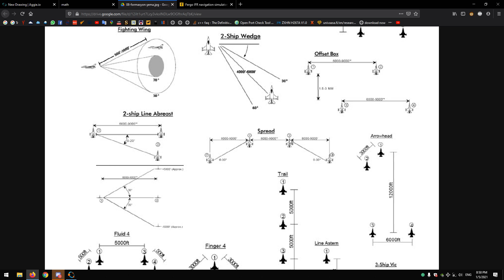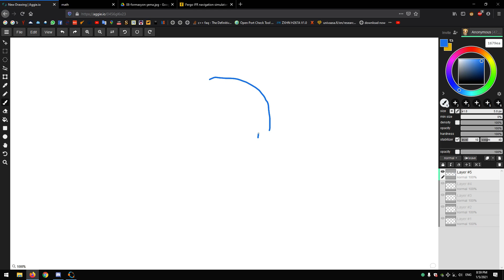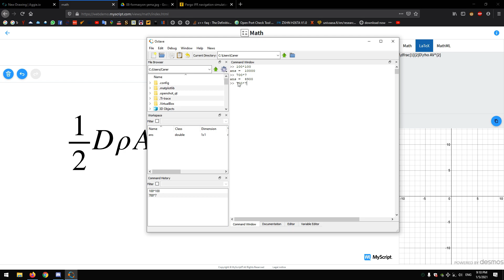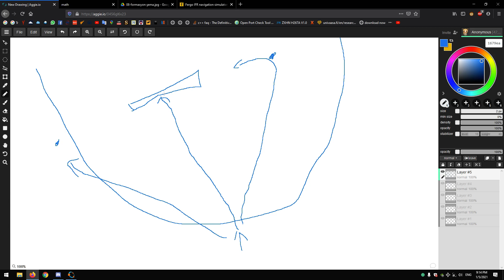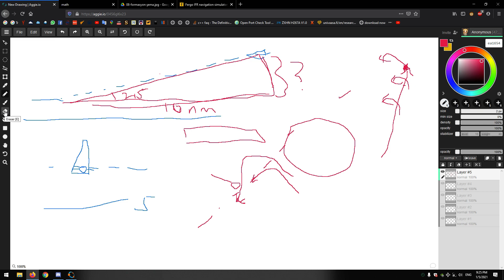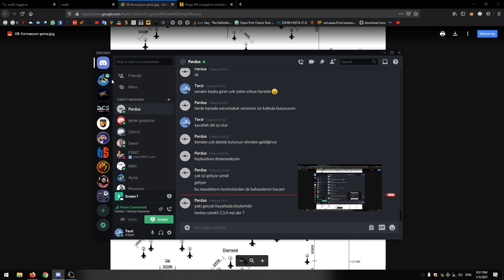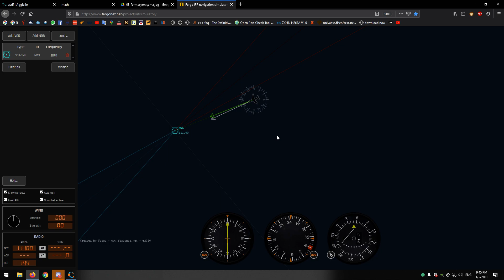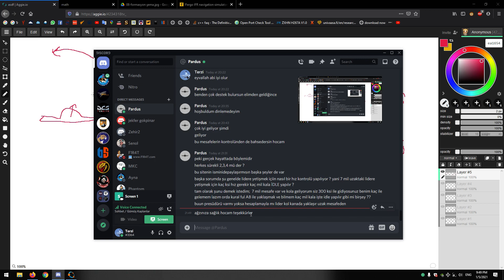731 - Formasyon, Kol Yönetimi, Meydan Yaklaşma, Yakıt İdaresi, Telsiz